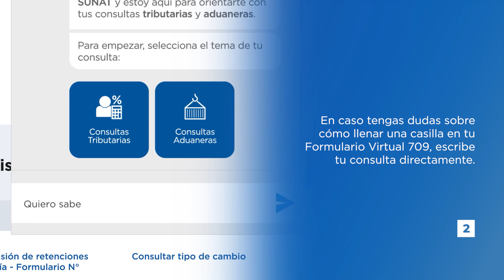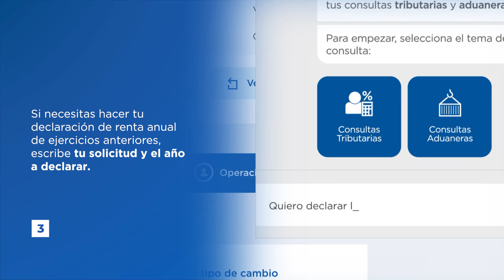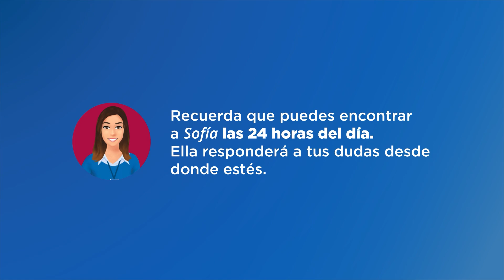Novedades de nuestra asistente virtual Sofía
👩‍💻 ¡ 3 grandes novedades de nuestra asistente virtual Sofía!

✅ Archivos de Importación Renta
✅ Consulta Tributaria Renta
✅ Solicitud y el año a declarar

Te orienta las 🕔 24 horas, los 🗓 7 días de la semana, encuéntrala

📢 ¡Comparte la información!